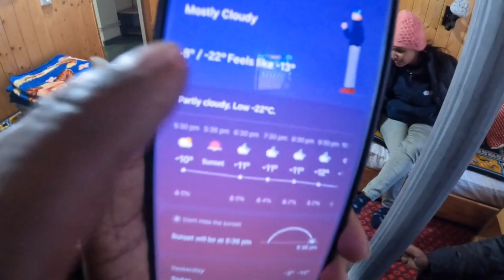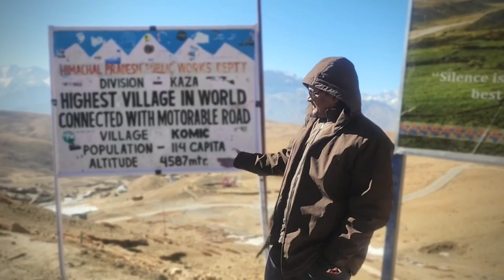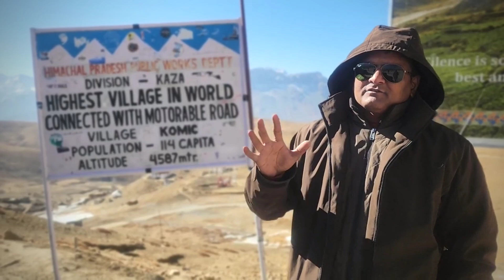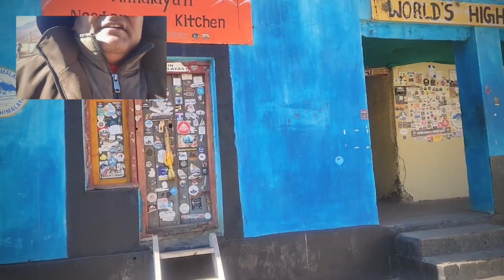Komic Village : World's Highest Motorable Road? Truth Revealed! - Spiti Valley Adventure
We explore the charming village of Komic in the mesmerizing Spiti Valley! This YouTube video tackles the age-old question: Does Komic truly hold the title of the world's highest motorable road? Buckle up and join us as we unveil the truth! ️
Spiti's Enchanting Embrace:
• Witness the breathtaking beauty of Spiti Valley, a land of snow-capped peaks, dramatic landscapes, and ancient monasteries. ✨
• Immerse yourself in the rich culture and traditions of the Spiti people, known for their warm hospitality and resilience.
• Experience the thrill of navigating the high-altitude roads, offering panoramic vistas that will leave you speechless.
Komic: A Village Cloaked in Mystery:
• Delve into the legend of Komic being the world's highest motorable village.
• Explore the village itself, interacting with the friendly locals and learning about their unique way of life.
• Discover the actual contender for the title of "highest motorable road" and witness the true champion!
This video is perfect for:
• Adventure seekers looking for breathtaking landscapes and challenging journeys.
• Travel enthusiasts curious about the myths and realities surrounding Spiti Valley.
• Anyone fascinated by the rich culture and traditions of the Himalayas. ️
What you won't want to miss:
• Stunning visuals showcasing the majestic beauty of Spiti Valley.
• Engaging interactions with the local people of Komic.
• The ultimate reveal - is Komic truly the highest motorable village?
• Valuable travel tips for planning your own Spiti adventure!